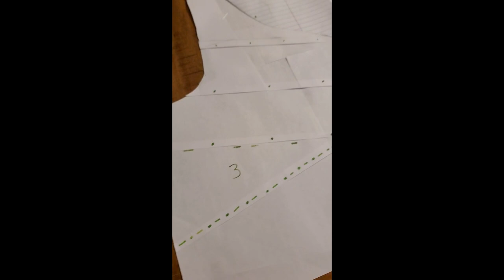ARMOR MAKING!!! part 1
wax hardened leather armor made and designed by me                                                62 calef hwy #201 lee, NH 03861